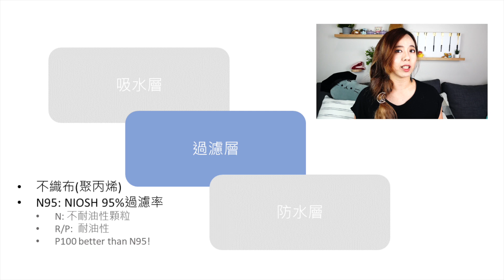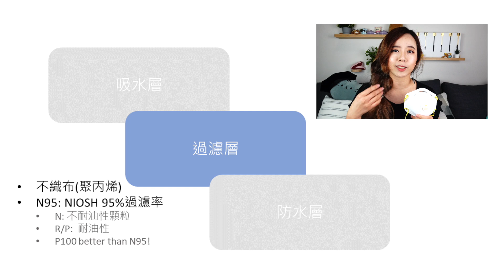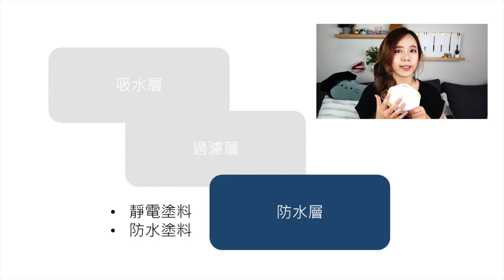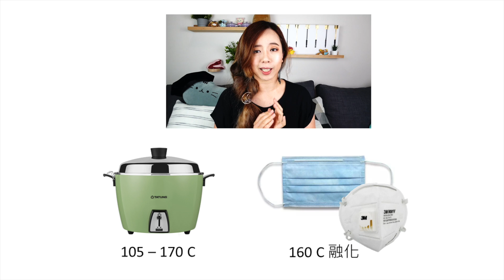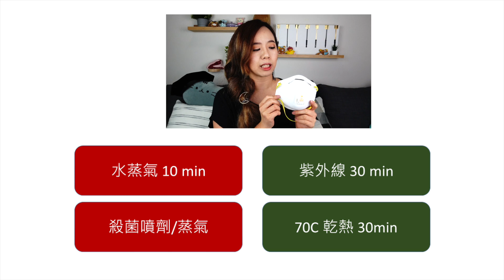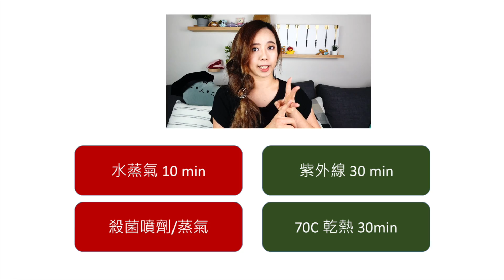口罩再生總整理！電鍋乾蒸口罩會融化？噴酒精會失效？N95指什麼？口罩自救科普篇！史丹佛研究背書 - Dr.阿淇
世界口罩荒，史丹佛出了個口罩重生術整理！
哪些有效？哪些反而會讓口罩失效？

常見問題:
1. 如果真的不想把口罩戴進家門，炎熱晴朗地區可以考慮口罩曬太陽
2.可使用耐熱塑膠袋，進家門之前把口罩密封在裡面，離開家裡之前都不要打開。
3.如果有舒肥機ＳＯＵ　ＶＩＤＥ是很好的控制溫度加熱的機器。可把２的塑膠袋直接放進去，記得確保密封防水。
4. 電鍋乾蒸避免融化的訣竅，用瓷碗等熱傳導不好的容器把口罩墊高，避免接觸底部。時間到就拿起來不要久放。衛福部有出官方教學影片。但坦白說如果電鍋本身溫度較高，內鍋導熱太好，還是有機會融掉的。不要久放。
5. 台灣常見的烘碗機也可以。紫外線+加熱功能！
6. 聚丙烯是可燃有機物，要是太熱(氣炸鍋)會燒起來